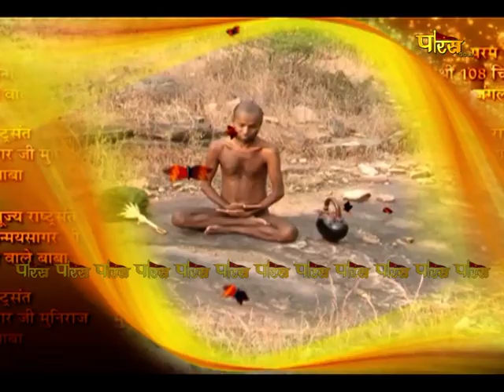जंगल वाले बाबा | मंगल प्रवचन | प.पू. मुनिश्री 108 चिन्मयसागरजी मुनिराज | Jungle Wale Baba | 14/03/22